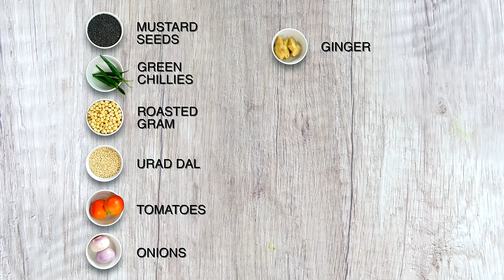Medu Vada & 2 Chutneys I 3 Tips for Round, Crisp No Soak Medu Vada I मेदु वड़ा I Pankaj Bhadouria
Sharing today an amazing recipe of Medu Vada with 2 Chutneys- Coconut Chutney & Onion Tomato Chutney. The USP of this Medu Vada recipe is that you need not soak the dal for hours to make the Medu Vada. You will learn to make the Medu Vada with freshly made Urad dal powder.
Also sharing 3 Tips to make the perfect round Medu vada which shall be crisp on the outside but soft inside.
There are also 2 Chutneys to complement the Medu Vada that shall make it a complete experience!

Recipe :
Medu Vada
Preparation Time: 20 minutes + 20 minutes soaking time
Cooking Time: 15 minutes
Serves: 3-4

Ingredients:
1 cup urad dal
7 to 8 curry leaves
2 green chilies, finely chopped
2 tbsp rice flour
1 tsp finely chopped ginger
½ teaspoon salt

Method:
Grind the dal to make a fine powder. Add the rice flour and sufficient water and make a thick batter of dropping consistency. Set the batter aside for 20 minutes.
Add the chilies, ginger and salt. Mix well. Beat the mixture for 3-4 minutes till light and fluffy.
Use a bowl covered with a wet cloth to make the vadas as hown in the video.
In a kadai (heat oil for deep frying. Keep the heat to medium.
Once the oil becomes hot, slid the vada gently and carefully into the hot oil.
Don't overcrowd the kadai or pan with the vada.
Once the vada is slightly golden then gently turn over with a slotted spoon and continue to fry.
Fry them till crisp and golden. The oil should be not very hot, but medium hot. You want the vadas to be cooked from inside
Fry all the medu vada this way till they become evenly browned and crisp.
Drain them on kitchen tissue to remove excess oil.

Onion Tomato Chutney
Preparation Time: 20 minutes
Serves: 3-4
Ingredients:
½ cup chopped onions
2 large tomatoes, chopped
1 tbsp oil
1 tsp mustard seeds
1 tbsp chana dal
1 tsp urad dal
3-4 dry red chilies
Salt to taste
For the tadka:
1 tbsp oil
1 tsp chana dal
1 tsp urad dal
2-3 red chilies
7-8 curry leaves
1 tsp mustard seeds
Method:
Heat the oil in a pan. add the dals and sauté till lightly golden add in the mustard seeds and the red chilies and sauté till fragrant.
Add the chopped onions and sauté till translucent. Add the tomatoes, salt to taste and sauté till the tomatoes are softened.
Remove from heat, cool and grind to a smooth paste with a little water.
Heat the oil for the tadka. Add in the remaining ingredients and allow to splutter. Pour over the prepared chutney.

Coconut Chutney
Serves: 3-4
Ingredients:
1 cup chopped fresh coconut
2 tbsp roasted chana
2 green chilies
1 tbsp oil
1 tsp chana dal
1 tsp urad dal
2-3 red chilies
7-8 curry leaves
1 tsp mustard seeds
Method:
Grind the coconut with the chana, chilies, salt to taste and a little water.